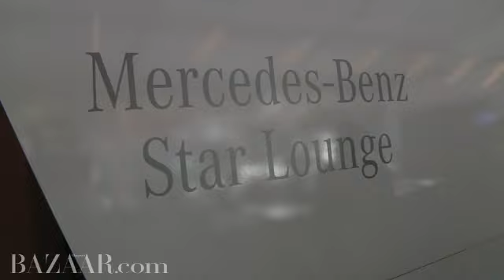News From the Front Row: Prabal Gurung, Alexander Wang, Milla Jovovich & More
Spring 2011 New York Fashion Week coverage of Prabal Gurung, Alexander Wang and interview with Milla Jovovich